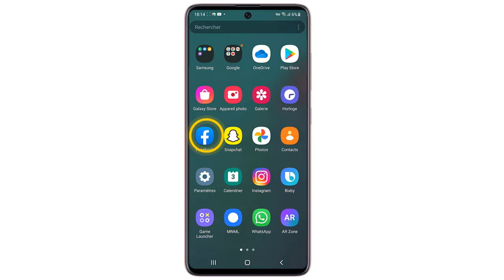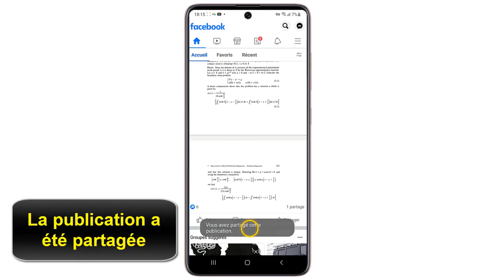Comment partager une publication sur Facebook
Dans ce Tuto on va découvrir une technique pour apprendre comment partager sur Facebook et pourquoi je ne peux plus partager sur Facebook

Pourquoi et comment partager une publication Facebook ?

l'une des  publications d'un de vos amis que vous suivez sur Facebook vous fait réagir? Vous avez trois options: la "aimer" via le bouton "J'aime", ajouter un commentaire  ou la partager sur votre propre mur pour en faire profiter vos amis. Et en discuter à votre tour avec eux.

Dans ce Tuto on va vous montrer une astuce pour apprendre comment faire partager une publication sur Facebook

 Impossible de partager une publication Facebook ? Pourquoi je ne peux plus partager sur Facebook ?

Si vous ne pouvez plus partager de publications sur Facebook, c’est-à-dire si vous ne voyez pas le bouton « Partager » sous une publication, cela signifie que la publication est non « public ».

Autrement dit, la personne ou la page qui a publié ce contenu ne souhaite pas que n’importe qui le diffuse. Elle a donc limité l’audience de sa publication.

Autre raison possible qui expliquerait que vous ne puissiez plus partager de publication est "compte restreint Facebook" . Dans ce cas vous recevez un message indiquant "votre compte est restreint en ce moment Facebook" ou "compte restreint Facebook 24h" Alors pourquoi mon compte Facebook est restreint ? En effet, le réseau social peut vous empêcher de partager des publications si Vous avez publié beaucoup de choses sur votre mur en très peu de temps.

Ou tous simplement Bug Facebook

Pour pouvoir partager une publication non « public », il faut donc soit demander à la personne de la définir sur « public », soit effectuer une capture d’écran ou télécharger la photo ou vidéo et la republier sur votre mur.

Si Facebook a bloqué le partage de publication pour votre compte, sachez que cette situation est temporaire. Il vous suffit alors de patienter en attendant le déblocage ou bien de contacter le support si on ne vous débloque pas.

comment faire partager une publication Facebook
Voici comment faire pour partager une publication Facebook étape par étape

1- Ouvrez Facebook et connectez vous ) votre compte.

2- Localisez la publication que vous voulez partager.

3- Assurez-vous d'abord qu’il soit possible de partager cette publication. Car dans certaines cas les publications ne peuvent pas être partagées. (par exemple, une publication partagée avec l’audience Amis ne peut pas être partagée avec l’audience Public).

4- Touchez Partager.

5- Ajoutez du contenu à la publication. Si vous voulez partager la publication sur votre propre page avec un commentaire personalisée  et ensuite appuyez sur le champ de texte au-dessus de l’option Partager maintenant puis entrez les commentaires que vous souhaitez ajouter.

6- Sélectionnez une option de partage.

7- Partagez la publication.

Voici donc comment faire pour partager une publication sur Facebook

 J'espère que ce Tuto était très utile pour vous et que vous avez appris comment faire partager sur Facebook

Si vous avez des questions sur le sujet  "Partage de publication sur Facebook" n'hésitez pas à les poster sur les Commentaires

N'hésitez pas à partagez ce Tuto avec vos amis et vos membres de la famille pour leur apprendre comment mes amis peuvent partager ma publication sur facebook

Tuto : comment partager une publication sur Facebook

Catégorie : Partage de publication sur Facebook
Voir aussi: